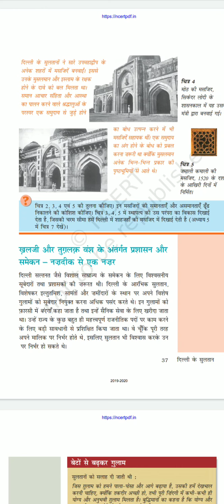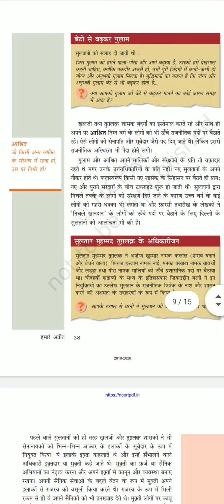SHASTRI SCHOOL CLASS 7 S.ST. CHAPTER-3 PART-4